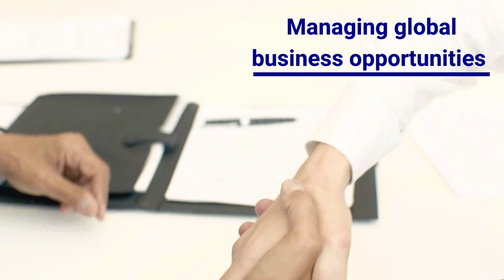Ributa post alcohol market test in Nigeria